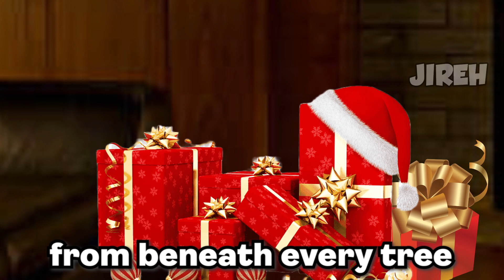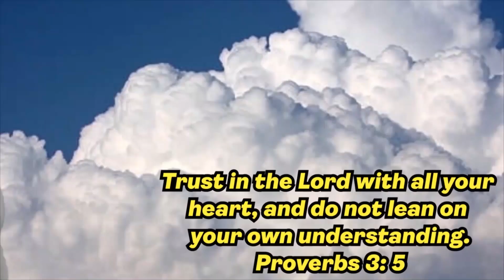How the Rock Stole Christmas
Love you!